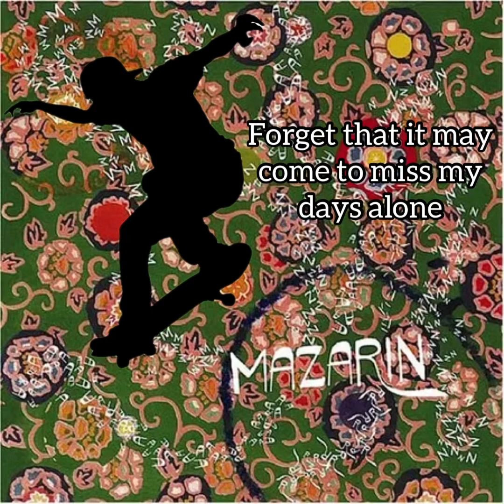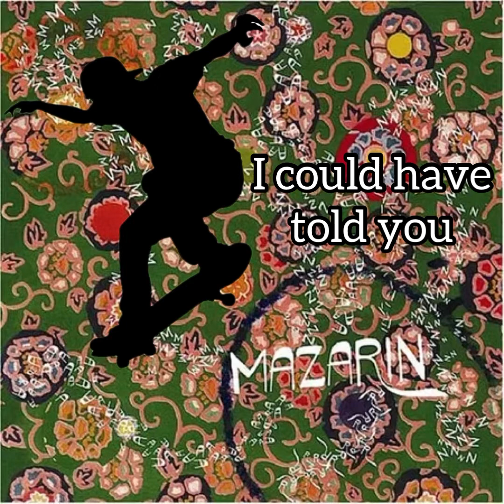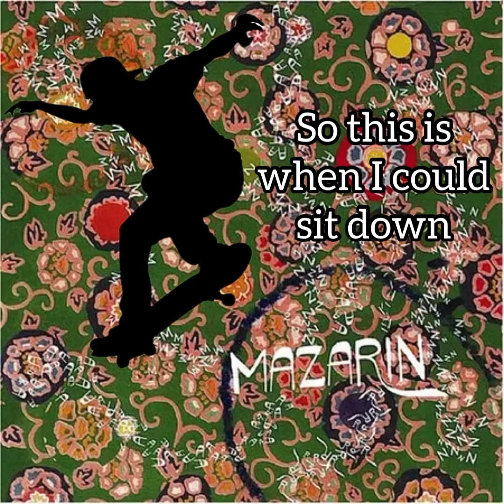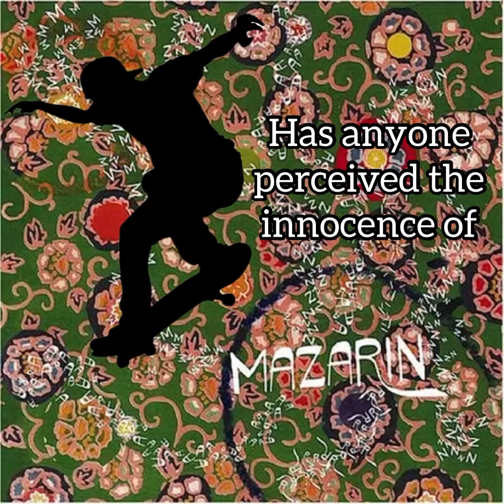Mazarin - For Energy Infinite (+ Lyrics)!